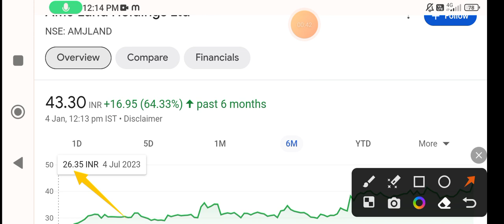Amj Land share latest news